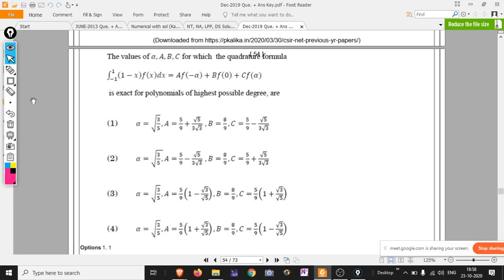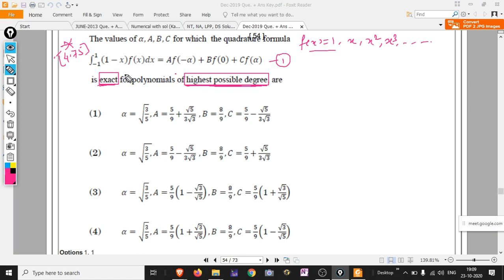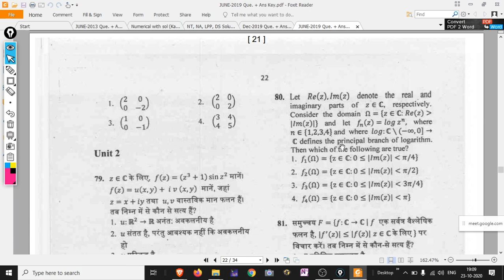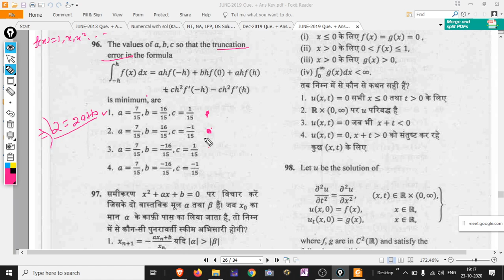Numerical Analysis Lect.-01: Quadrature Formula || VVI Topic for CSIR NET and GATE, Repeated Que.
Numerical Analysis Lect.-01: Fast revision (Crash Course) for CSIR NET, GATE, SET & PSC
Topic Covered: Quadrature Formula and Repeated Que asked in GATE & CSIR-NET

◆ Handwritten Study materials for CSIR-NET, GATE, JAM, SET & PSC.

Numerical Analysis for MSc and GATE
p kalika notes for csir net mathematics
csir net numerical analysis